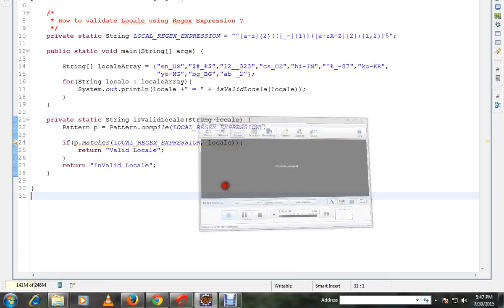HOW TO VALIDATE LOCALE USING REGEX EXPRESSION JAVA DEMO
to get notifications. HOW TO VALIDATE LOCALE USING REGEX EXP JAVA DEMO

HOW TO VALIDATE LOCALE USING REGEX EXP JAVA DEMO